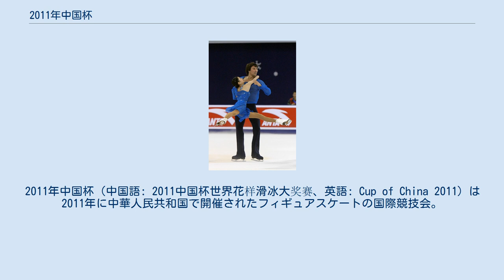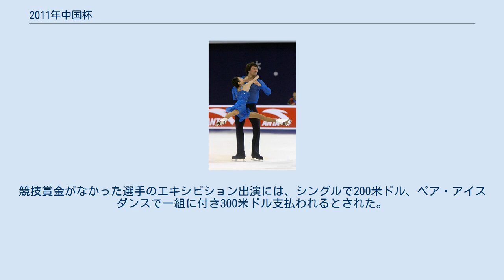2011年中国杯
2011年中国杯（中国語: 2011中国杯世界花样滑冰大奖赛、英語: Cup of China 2011）は2011年に中華人民共和国で開催されたフィギュアスケートの国際競技会。
 2011年中国杯は、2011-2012年シーズンに開催された中国杯。
2011年11月4日から11月6日にかけて、シニアクラスの男女シングル、ペア、アイスダンス競技が 上海の上海東方体育中心で行われた。
 今シーズンよりグランプリシリーズの各大会は男女シングルとアイスダンスの出場選手枠が減らされ、男女シングルは各10名に、ペアおよびアイスダンスは各8組となった。
 今大会開催国の統括団体である中国スケート協会に対しては、各種目で最大3人(組)の出場枠が用意された。
 （★開催国推薦選手） 男子シングル ブライアン・ジュベールと関金林が大会直前に欠場を発表した。
ジュベールの欠場は背中の怪我による。
 ペア 龐清/佟健組、張悦/王磊組が出場を辞退し、スケートカナダにのみエントリーしていた隋文静/韓聰組、于小雨/金揚組が追加で選出された。
 アイスダンス クセニヤ・モンコ/キリル・ハリャヴィン組が出場を辞退し、エミリー・サミュエルソン/トッド・ギレス組が追加招待された。